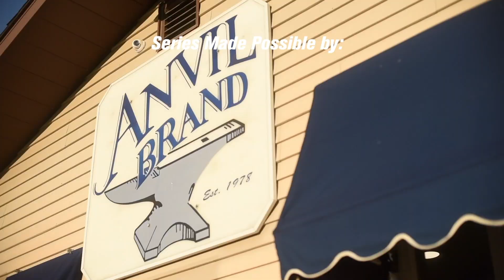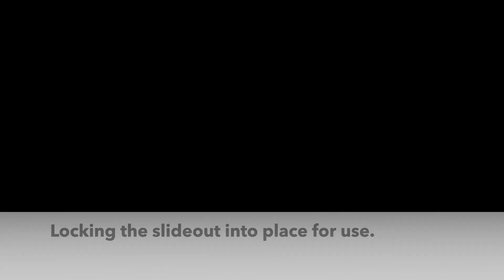DIY Horseshoeing Trailer Fits in Groom Rack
Michigan farrier built this trailer for efficient horseshoeing. This video shows him using it at a Paso Fino barn in Illinois. This was an inexpensive plan that he built by himself without fabrication experience.